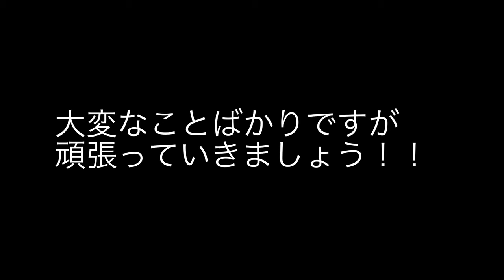2018年9月4日台風21号直撃。弊社も大きな被害に遭いました。あれから3年経過。今度はコロナ禍。人知を超えた自然界の猛威が続きます。BUT, TOGETHER WE ARE STRONGER!台風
自然災害　2018年9月4日台風21号直撃。弊社も大きな被害に遭いました。復旧作業は大変でした。あれから3年経過。今度は、コロナ禍。人知を超えた自然界の猛威が続きます。
だけど、TOGETHER WE ARE STRONGER!
共に頑張りましょう！

3 years have passed after the strong typhoon hit us in Sept. 2018. Climate change, typhoon, flood, Covid-19. So many strong natural disasters have been striking us these days. We are nearly knocked down by them. But, don't worry. Together we are stronger and stronger!

YouTubeチャネル登録、お願いします！